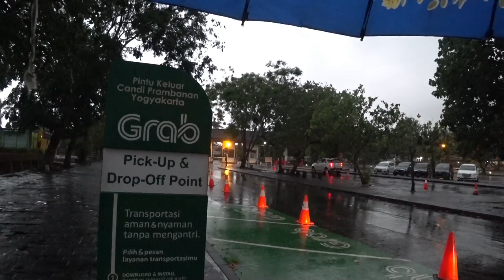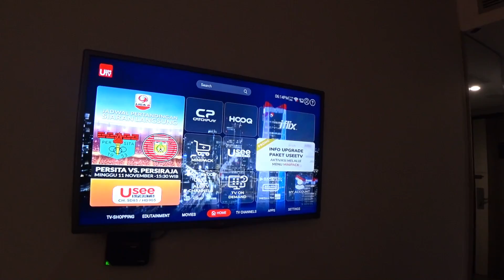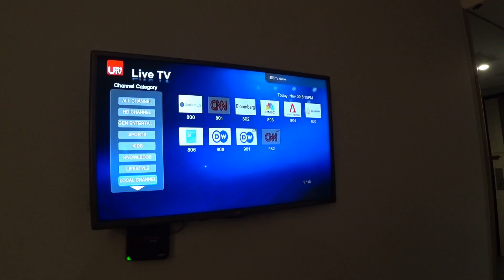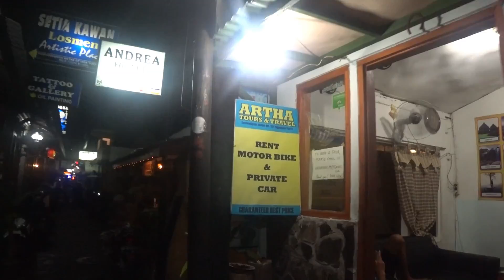日本語が堪能な運転手 | ジャワ島一人旅2018 EP21 | A driver who speaks Japanese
旅の4日目。プランバナンからジョグジャカルタへの帰路はGrab（グラブ）を利用。配車された車のドライバーは日本に3年住んでいたということで日本語が堪能。車内で会話が弾みます。

■【ジャワ島一人旅2018】動画一覧は以下よりどうぞ [Playlist]